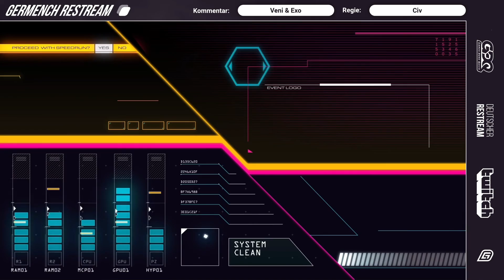[GER] SGDQ 2021: Ninja Gaiden pacifist von Edo_87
SGDQ 2021: Ninja Gaiden pacifist von Edo_87